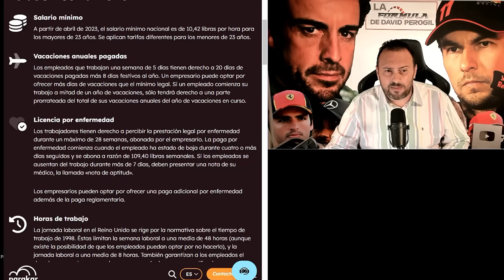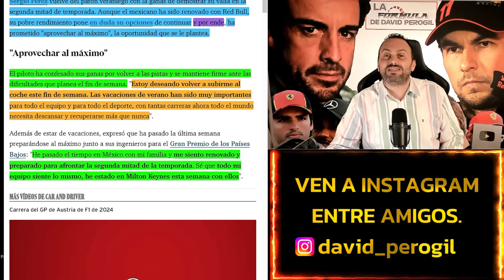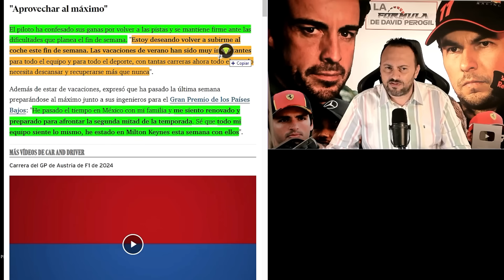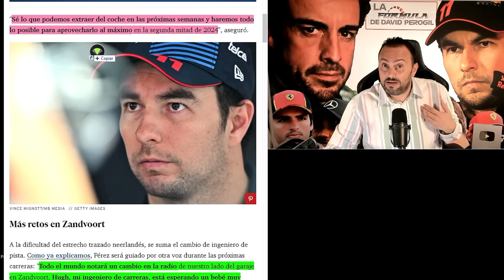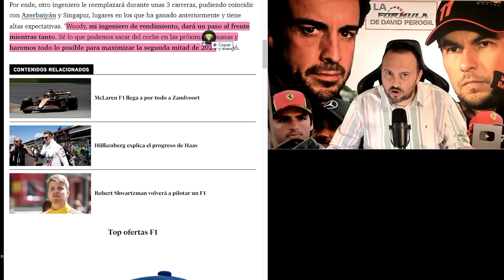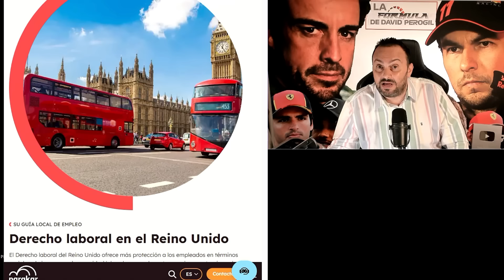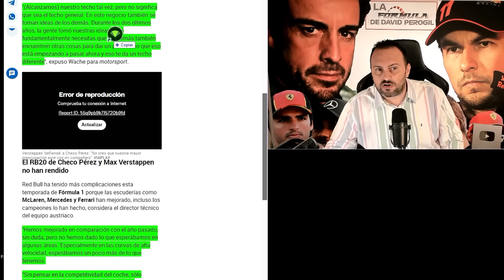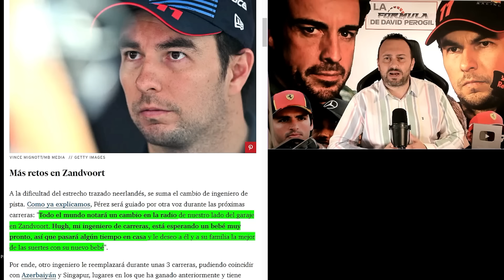SERGIO PÉREZ PODRÍA VOLAR EN RED BULL F1 SIN BIRD Y SU PERMISO NO CUADRA, SERÍA LA EXCUSA PERFECTA